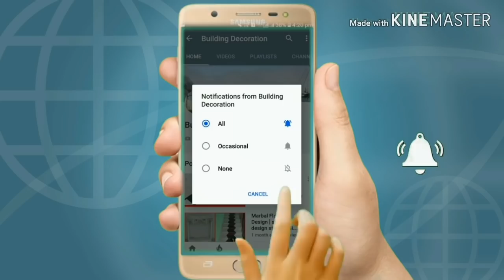Tiles Installations | Tiles Lagane Ka Sabse aasan Tarika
Tiles Kese Lagaye
Tiles Lagane Ka Easy Tarika
Easy Tiles Lagane Ka Tarika
Wall Tiles Lagane Ka Tarika
Floor Tiles Lagane Ka tarika
Roof Tiles Lagane Ka Tarika
Cermaic Tiles Kese Lagaye
Tiles Price